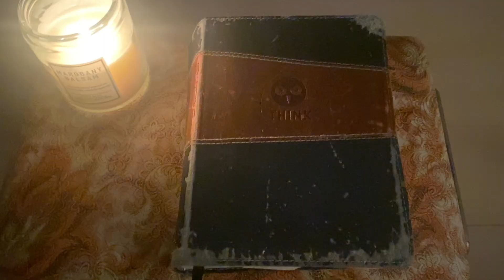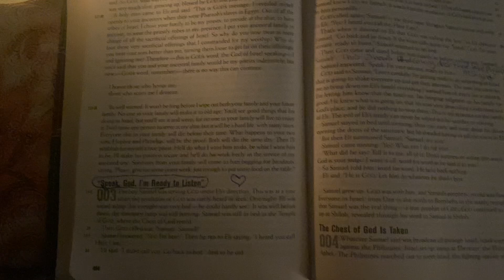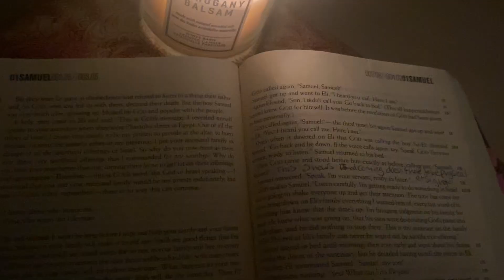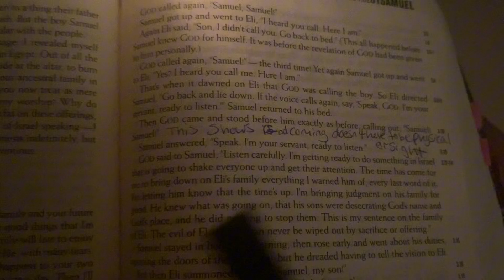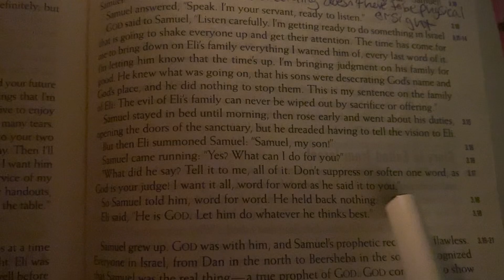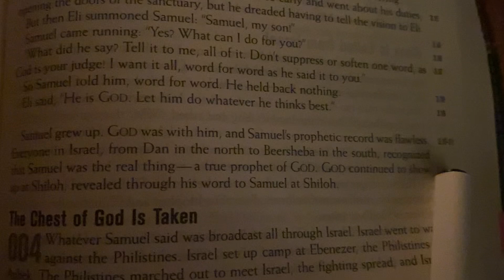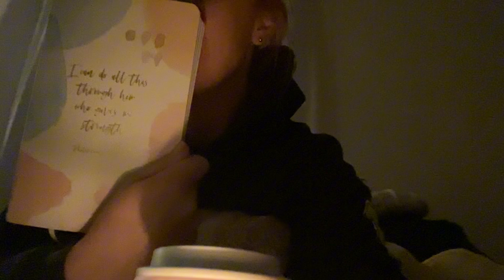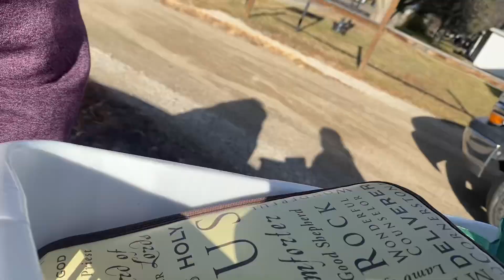Hearing The Voice of God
In this vlog, we explore the powerful moment in 1 Samuel 3 when God calls Samuel. We’ll discuss how God’s voice can be both gentle, as in Samuel’s experience, and thunderous, as described in Acts 2. These contrasting depictions reveal the depth and authority of God’s voice, showing us how He speaks to His children in many ways ♥️